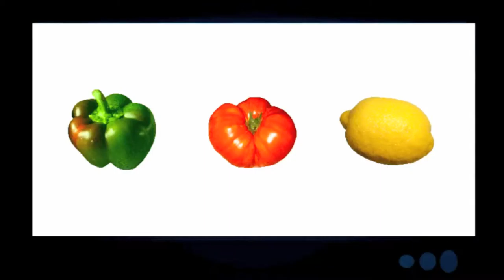WEBSITE 10 ANS : Nîmes-Actu 1er dans le Gard !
Le site d'informations fête ses 10 ans, au programme : Annonces, Evénements, Expositions & vidéos !!